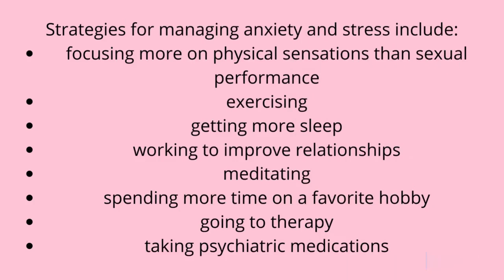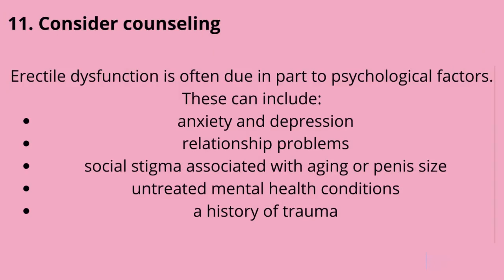Supertricks to Increase Male sex hormone testosterone naturally | increase men power | timing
Hey Everyone!
Welcome to the The Social Artist Official. This channel is about all those things whose creates a Artist like Love story, Sex education, Series, Music, Love Lines, Love stories and all trendy popular episodes with music covered and also Relaxing mind contents this is for those persons whose are stress or disturb in our life so creates calm soft music who relaxation of the mind, is for relaxation of the soul, is to remove boredom, is to enjoy music with entertainment all emotional, feelings, happiness, mind relaxation, sad musics and romantic music. This channel is also give tips for happy life through inspired music.  This video is about improve sex life with peaceful music.